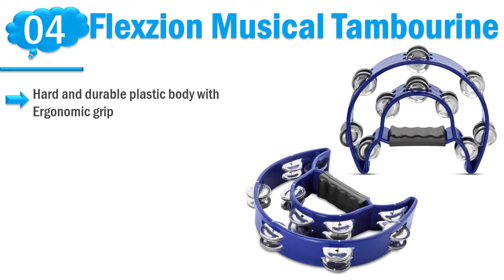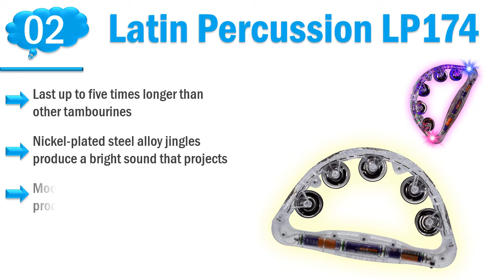Tambourines : Top 5 Best Tambourines 2020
Do you need the best tambourines. You welcome to watch out the top 5 tambourines reviews videos. If you want to know details about each product. Follow below.

1. YMC TAM20 Double Row Tambourine

2. Latin Percussion LP174 Cyclops

3. Luvay Double Row Tambourine

4. Flexzion Musical Tambourine

5. Meinl Cymbals HTHH1BK Mountable Hihat